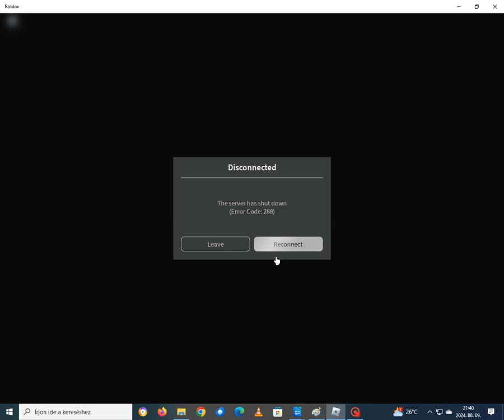Playing Roblox Dragons with Lili NEW SEASON (part 5)... :)